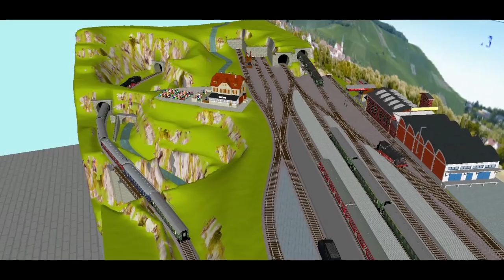Gleisplan Spur TT oder N, 290 * 100cm, Tillig oder Peco Code 55, Kopfbahnhof, ZS_sequ 33 M Nutzlänge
Rechteck geht nicht?
geht doch!
wenn es eigentlich auch 3 Themen sind, Bahnhof, Strecke und irgendein Schwarzwälder Wasserfall. Die "Schaukelbrücke" gab es erst ab 2023, weshalb sie noch nicht dargestellt wurde.

Der Zug fährt - Vorbild Freudenstadt - "nordwärts" aus dem Bahnhof zu einem verdeckten "Stadt"bahnhof, der inzwischen das Zentrum darstellt, und von dort wiederum nordwärts ins Tal, siehe auch Lok BR 23 Tender voraus.

Das Gleis rechts im Bahnhof geht zu einem verdeckten Bahnhof.

Steigung max. 2%
maximale Zuglänge 150 cm
Mindestradius verdeckt 353mm (Tillig R21)

Der voll sequentielle Zugspeicher incl. Kreiseln könnte nochmals nach unten verlängert werden, aber irgendwann geht hoffentlich das Geld aus.